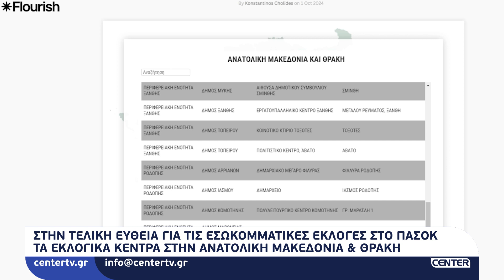Τα εκλογικά κέντρα στην Ανατολική Μακεδονία & Θράκη για τις εκλογές στο ΠΑΣΟΚ